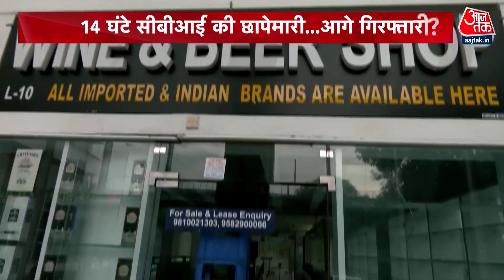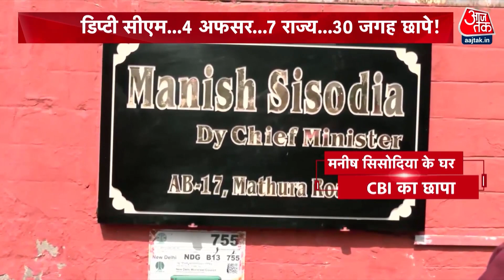मनीष सिसोदिया पर CBI की छापेमारी से सियासी कोहराम | Manish Sisodia | Arvind Kejriwal | Manoj Tiwari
शराब घोटाले में फंस चुके डिप्टी सीएम मनीष सिसोदिया के घर से 14 घंटे बाद सीबीआई की टीम बाहर निकल गई है. सुबह जो रेड शुरू हुई थी, वो देर रात तक चलती रही और अब जाकर खत्म हुई. जांच के दौरान कुछ सीक्रेट डॉक्यूमेंट भी बरामद किए गए हैं. इसके अलावा सिसोदिया का फोन और लैपटॉप भी जब्त कर लिया गया है.